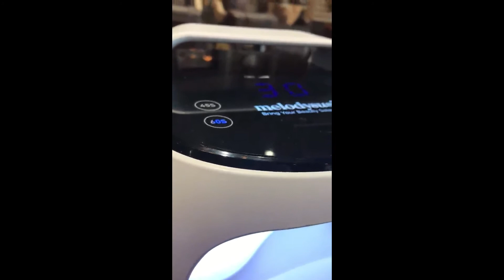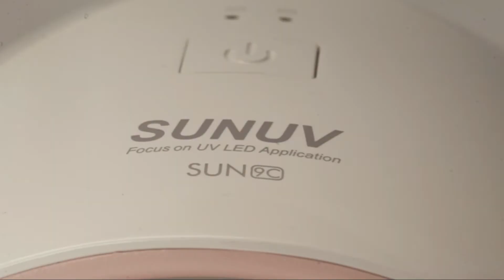5 best rechargeables LED gel nail in 2020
In this video, I am going to show you, the 5 best rechargeables LED gel nail in 2020
nail